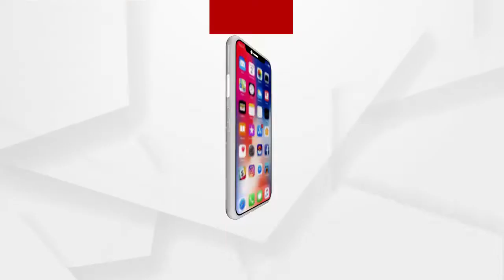Headlines 10Am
ଡ୍ରାଗନ ମାନିଲା ଗଲୱାନ ସତ...
ପରୀ ହତ୍ୟା ମାମଲାରେ ଅଭିଯୁକ୍ତର ଭିଡିଓ ଭାଇରାଲ୍ ପ୍ରସଙ୍ଗ...
ନୟାଗଡ଼ ବହୁଚର୍ଚ୍ଚିତ ପରୀ ଅପହରଣ ଓ ହତ୍ୟା ମାମଲା...
କୋଟିଆରେ ଆନ୍ଧ୍ର ନିର୍ବାଚନ କରିବା ପ୍ରସଙ୍ଗ...
ମାହାଙ୍ଗାରେ ଅର୍ଦ୍ଧ ଲଗ୍ନ ଅବସ୍ଥାରେ କେନାଲରୁ ମହିଳାଙ୍କ ମୃତଦେହ ଉଦ୍ଧାର...
ଅନ୍ତରୀକ୍ଷରେ ନାସାର ଐତିହାସିକ ସଫଳତା...
ପଦ୍ମପୁରରେ ଛିଡୁନି ମଣ୍ଡି ସମସ୍ୟା...